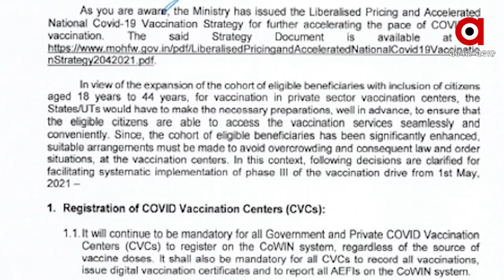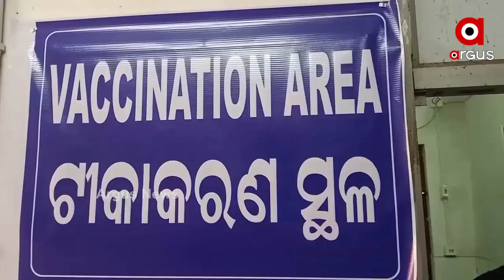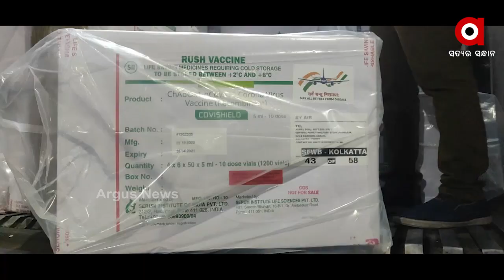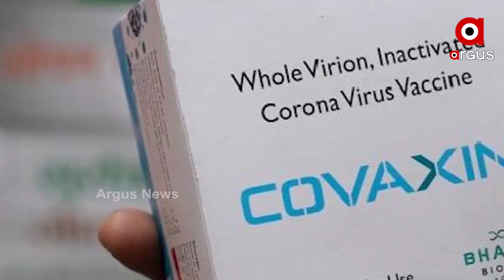ତୃତୀୟ ପର୍ଯ୍ୟୟରେ 18ରୁ 45 ବର୍ଷ ଯୁବବର୍ଗ ଭ୍ୟାକ୍ସିନ ନେବେ...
ସରକାରଙ୍କ ପକ୍ଷରୁ ଗାଇଡଲାଇନ ଜାରି କରି ରାଜ୍ୟକୁ ଅବଗତ କରାଯାଇଛି । କୋଭିସଲଡ଼ର ସରକାରୀ ଦର ଡୋଜ ପିଛା 400ଟଙ୍କା । କୋଭାକସିନ ଡୋଜ ପିଛା 600 । ବେସରକାରୀ ଭାବେ କୋଭିସଲଡ଼ ଡୋଜ ପିଛା 600ଟଙ୍କା । କୋଭାକସିନ ଡୋଜ ପିଛା 1200 ଟଙ୍କା .